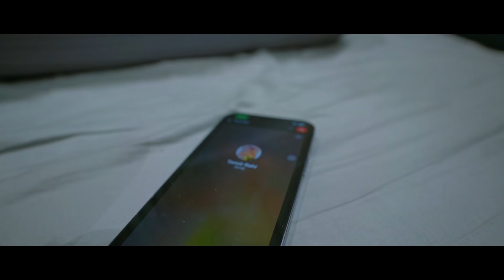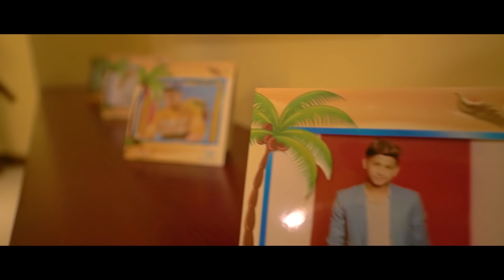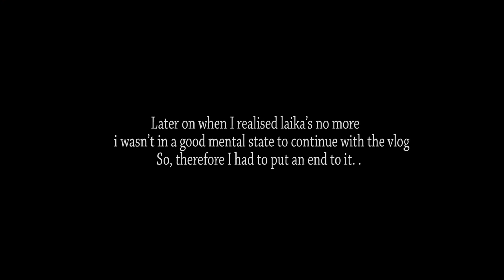কক্সবাজার গিয়ে গেঞ্জাম | Tawhid Afridi | Cox’s Bazar | Laika | Mezban | Parasailing | Vlog 95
TAWHID AFRIDI - DHAKA TO COX’S BAZAR - LAIKA - TANVIR RAHI -  FUNNY FIGHT PRANK

and get 5,000 USD on your demo account!💰 Start earning extra money with the official trading partner of the Delhi Capitals - OctaFX🏆 OctaFX Analytics Telegram Channel

Created by Peal Arafat.

In loving memory of Laika (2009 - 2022). The love and happiness you have given us will never be forgotten.

COX’S BAZAR :-
Cox’s Bazar is a town on the southeast coast of Bangladesh. It’s known for its very long, sandy beachfront, stretching from Sea Beach in the north to Kolatoli Beach in the south. Aggameda Khyang monastery is home to bronze statues and centuries-old Buddhist manuscripts. South of town, the tropical rainforest of Himchari National Park has waterfalls and many birds. North, sea turtles breed on nearby Sonadia Island.

MEZBAN :-
Mezban a social festival of the Chittagong region. The host is called Mezban in Persian and Mezbani means hosting or arranging a feast for the guests. Mezbani is held on the occasions of death or death anniversary, birth or birth anniversary, own successes, launching of a new business, entry into a new house, birth of a sought after child in a family, marriage, akika and sunnate-khatna, ear-drilling of girls and naming of the newly born

PARASAILING :-
Parasailing, also known as parascending, paraskiing or parakiting, is a recreational kiting activity where a person is towed behind a vehicle while attached to a specially designed canopy wing that resembles a parachute, known as a parasail wing.

TAWHID AFRIDI - TAWHID AFRIDI NEW VIDEO
TAWHID AFRIDI DOG - LAIKA - VLOG 95
COX’S BAZAR - PARASAILING - COX’S BAZAR VLOG - TANVIR RAHI - FUNNY FIGHT PRANK
COX’S BAZAR - PARASAILING - COX’S BAZAR VLOG - SAYEMAN BEACH RESORT